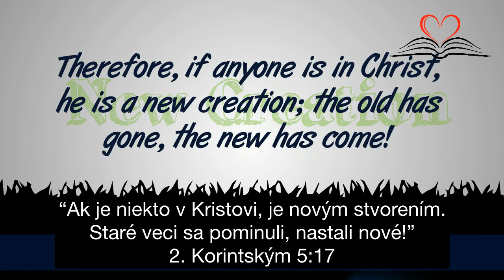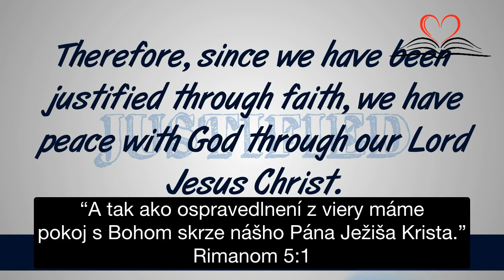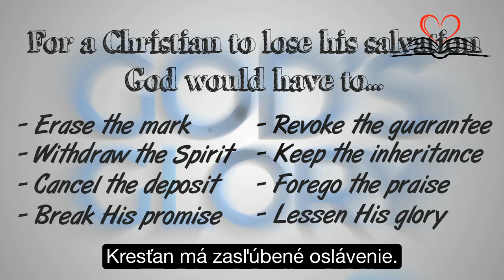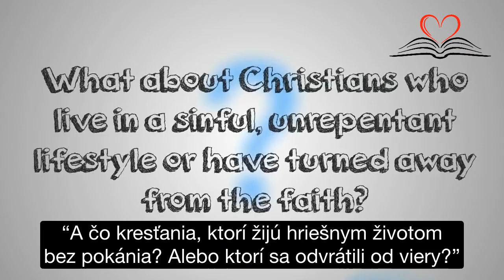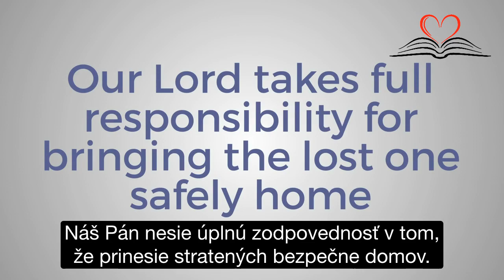Môže kresťan stratiť svoje spasenie?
Čo by to znamenalo, ak by kresťan mohol stratiť spasenie?

Preložené s povolením. Translated by permission.